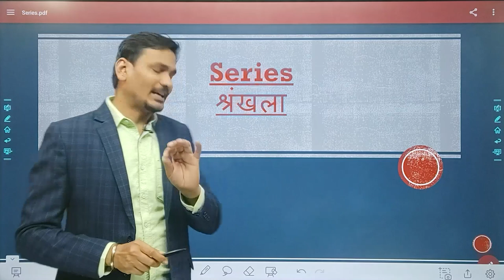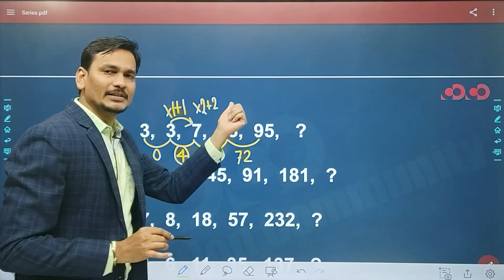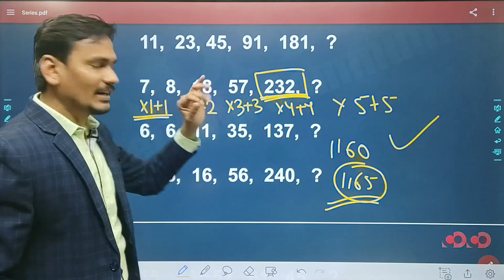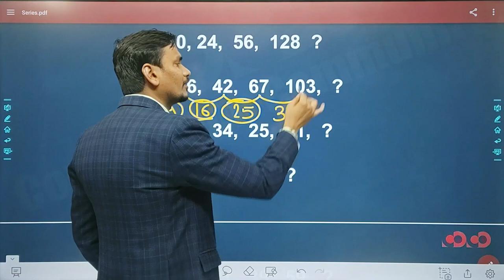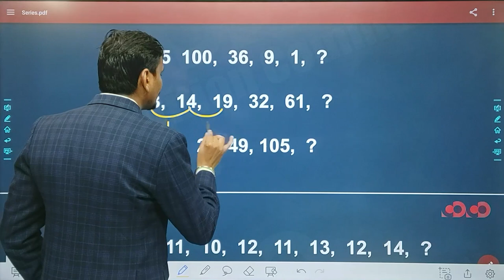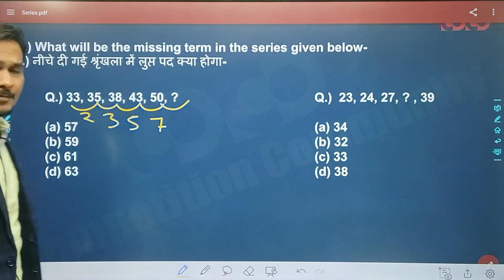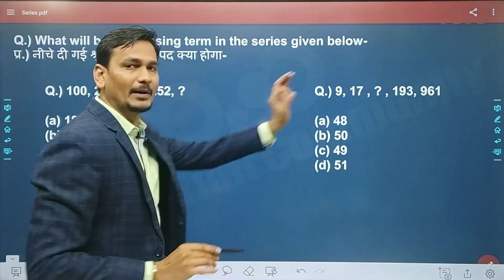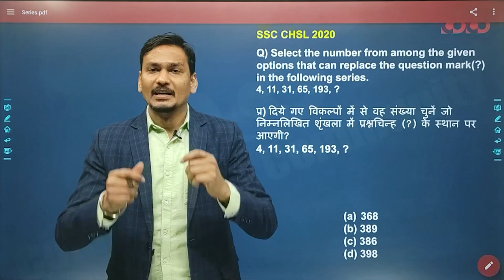SSC CGL/CHSL- Reasoning || Series(Part-01)